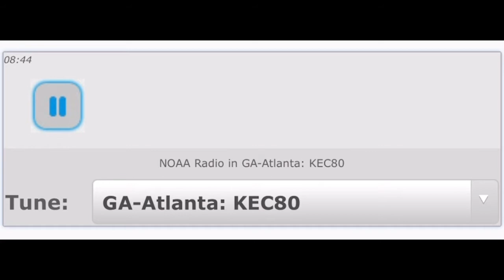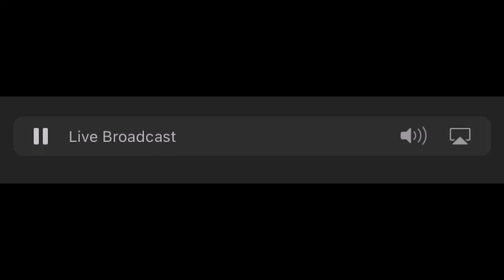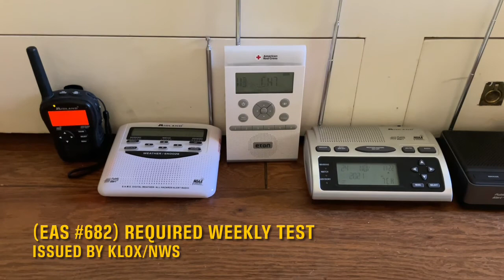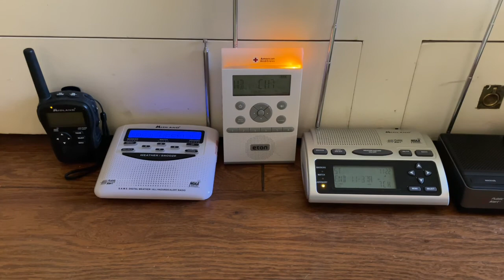Tests Galore (EAS 673-684)